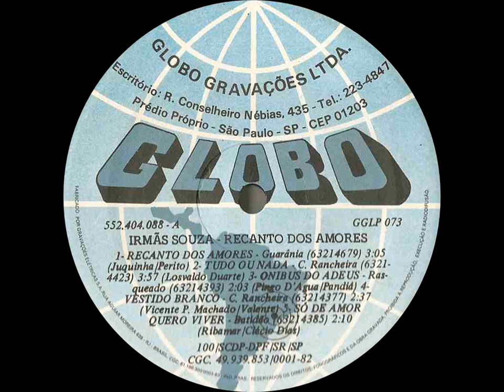Irmãs Souza - Amigo Telefone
Ano: 1987 Composição: (Cesar Muniz/Flor da Serra)